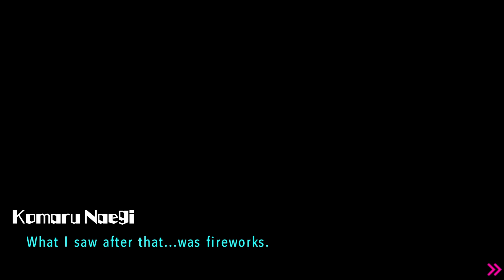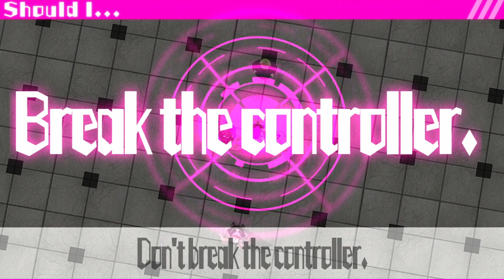Break the Controller! | Danganronpa Another Episode: Ultra Despair girls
Grunt and Vibby play through the Danganronpa Spinoff game!